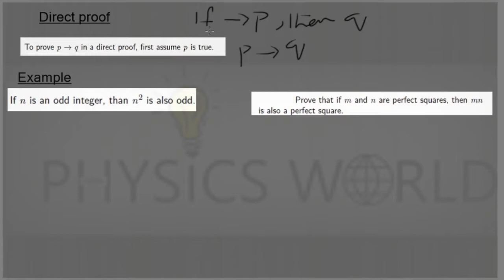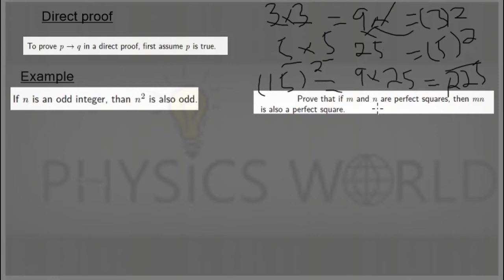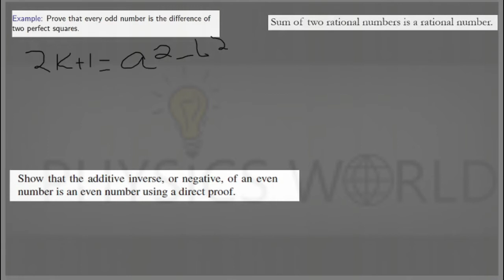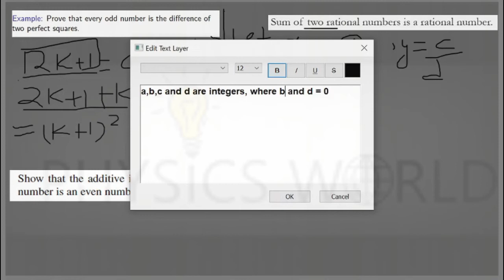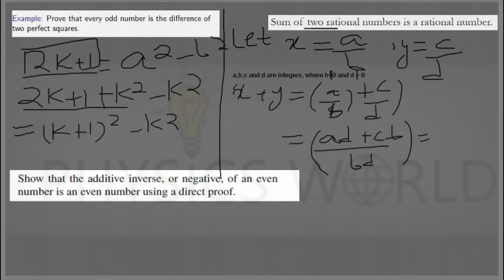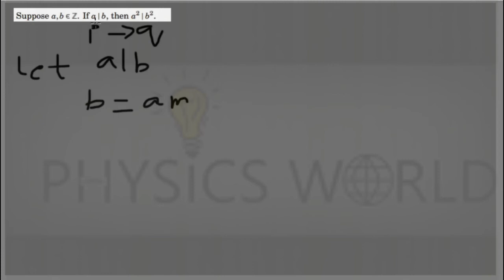Direct proof || Discrete Structures